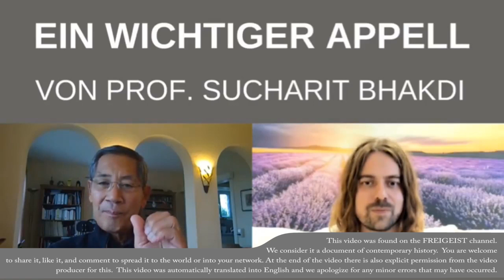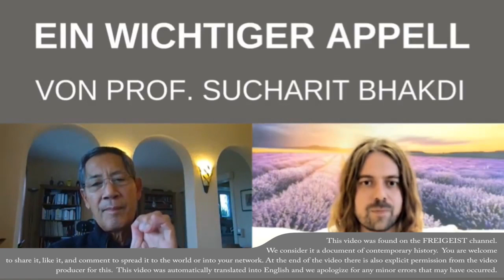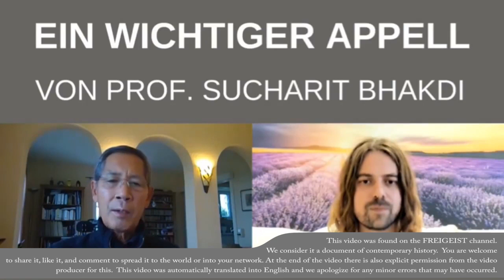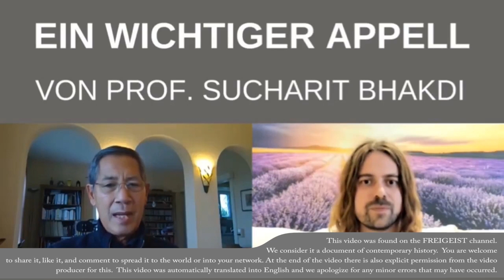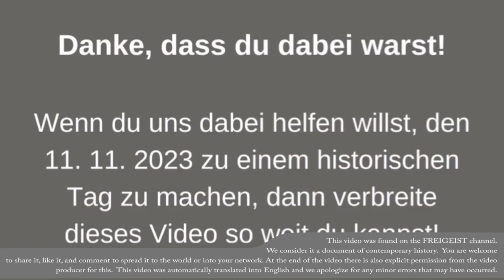Must-Watch Unlocking COVID-19 Game Changer: Insights Corona Symposium 11.11.23 Prof. Sucharit Bhakdi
Professor Sucharit Bhakdi will present a new scientific finding, which he refers to as a 'game changer', at the Bundestag in Berlin on November 11, 2023, as part of the 2nd Corona Symposium.

This video was found on the FREIGEIST channel. We consider it a document of contemporary history. You are welcome to share it, like it, and comment to spread it to the world or into your network. At the end of the video, there is also explicit permission from the video producer for this. This video was automatically translated into English and we apologize for any minor errors that may have occurred.

Sucharit Bhakdi is a retired Thai-German microbiologist. In the years 2020 and 2021, Bhakdi became a prominent source of corrections regarding the COVID-19 pandemic, stating that the pandemic was 'faked' and COVID-19 vaccines would decimate the world population. He was a professor at the University of Mainz, where he was head of the Institute of Medical Microbiology and Hygiene. The university has disassociated itself from Bhakdi's views on the Coronavirus pandemic. In 2021 Bhakdi's publisher broke off relations following the appearance of an online video in which Bhakdi made antisemitic comments. Bhakdi was appointed C2 professor at Gießen in 1982. He spent a further year in Copenhagen and became C3 professor of medical microbiology (at Gießen again) in 1987 before being appointed to the University of Mainz in 1990. From 1991 he headed the Institute of Medical Microbiology and Hygiene as a C4 professor. Bhakdi retired on 1 April 2012. Since 2016 he has been a visiting scholar at the University of Kiel. Prior to his retirement, Bhakdi produced scientific work in the fields of bacteriology and atherosclerosis, and published multiple scientific articles in these areas. ( Zitat